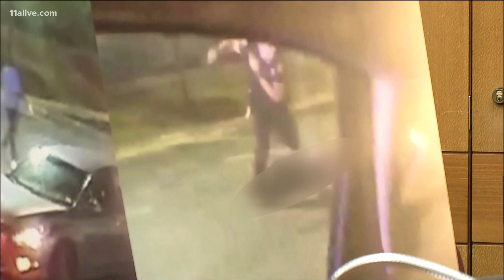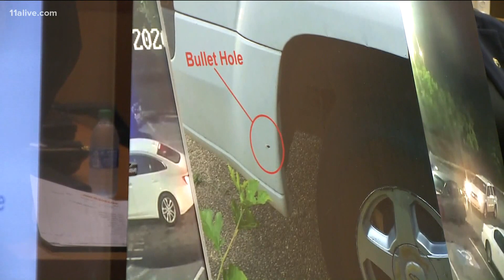Witness in car that was hit by bullet recounts details from night Rayshard Brooks was killed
Michael Perkins, Melvin Evans and Evans' girlfriend were in the back of the line at the drive-thru at the University Avenue Wendy's on the night of June 12. _____

11Alive is Where Atlanta Speaks. We believe that news shouldn’t be a one-way conversation, but a dialogue with you. Join in, share your thoughts and connect with new perspectives.